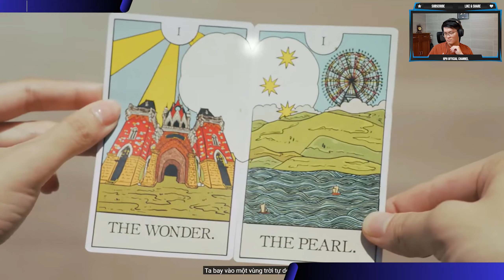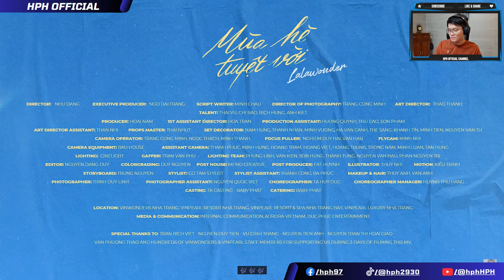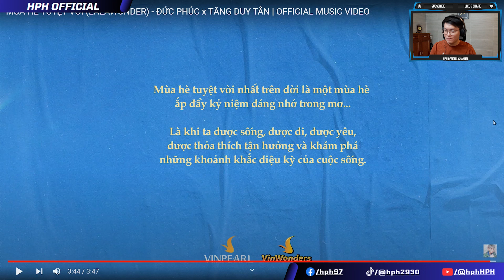MÙA HÈ TUYỆT VỜI - ĐỨC PHÚC x TĂNG DUY TÂN | OFFICIAL MUSIC VIDEO | HPH Reaction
• Composer & Artist: ĐỨC PHÚC x TĂNG DUY TÂN

▶️▶️▶️ Stream mạnh cho MV của ĐỨC PHÚC nhéee mọi người ơiii!!!